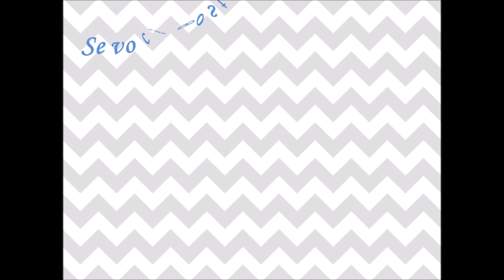Sousplat em Crochê Coração 💕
♥ Lista de Materiais:
Barroco Maxcolor nº
Vermelho Circulo Cor: 3402